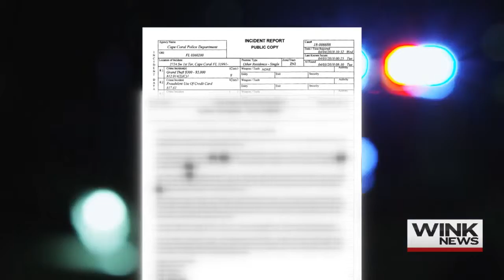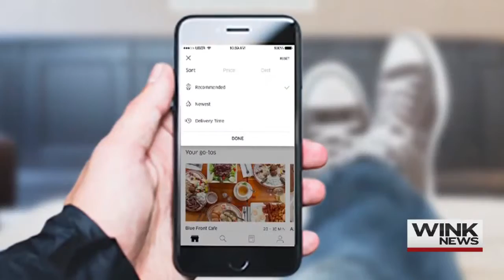Cape Coral Uber driver accused of stealing rider's phone, using her credit card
WINK News Anchor John-Carlos Estrada speaks exclusively to a Cape Coral woman who claims her Uber driver stole her phone and used her credit card. (April 5, 2018)